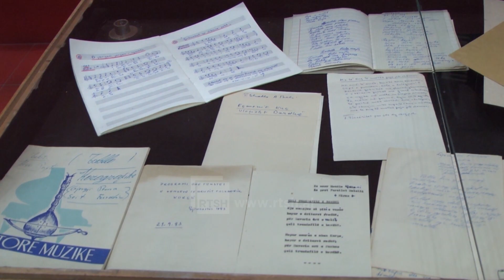Speciale - 50 vjet Ansambli “Skënderbeu“, spektakël me pjesëmarrjen e artistëve ndër vite